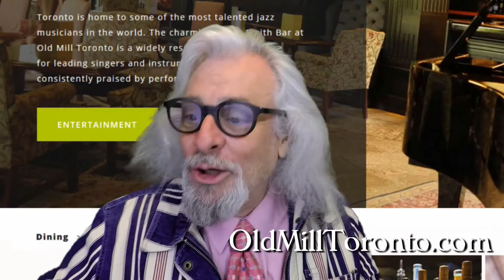Jaymz Bee Podcast #10 - Molly Johnson February 8, 2019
My guest this week is singer/songwriter Molly Johnson. She's "Order of Canada" and "Juno Winning" Molly, but also the most down-to-earth culture hero you could ever imagine. We talk about her early days, her music and of course The Kensington Market Jazz Festival. What an amazing woman!
The Jaymz Bee Podcast contains Toronto entertainment listings followed by an in-depth interview with respected musicians, philosophers, artists, risings stars and celebrities. There is a new show on-line every Friday. Produced by Jason J. Brown. Please share!